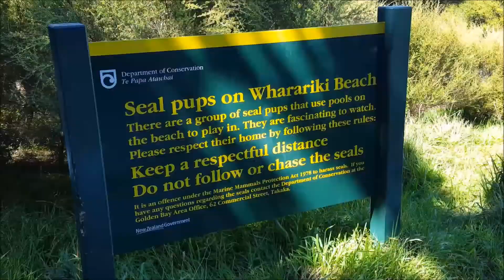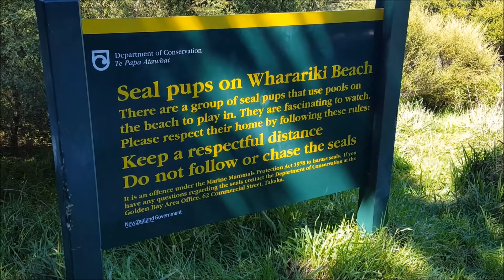Sun, Surf and Seals? | Natalie Travel's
Hello, I am Natalie and you are you. Welcome to Natalie Travel's the only travel series on YouTube with a budget so low I can barely feed myself. All joking aside, I decided that I needed a gap year and here is my video diary documenting all of my adventures.

Today I leave the hostel that I am working at in Takaka and travel for an hour and a half to Farewell Spit. Here I walk to Wharariki Beach and then all sorts of attics take place. I take the GoPro out for it's first proper go. I swim in a sea in the Southern Hemisphere, do some sunbathing and oh what else? Seals? BABY FREAKING SEALS! That are two feet in-front of me and the most adorable thing I've even seen.

So yes I would recommend going to Farewell Spit because it is one of the Northern most points of South Island, but also seals.

Filmed partially on my Samsung S6 phone, partially on my GoPro and partially on my Canon Powershot SX410IS.

Edited using Windows Movie Maker 2011 (I know, I know. But it was free and I already knew how to use it.)

The song is called Dreams - Joakim Karud. Link to the song